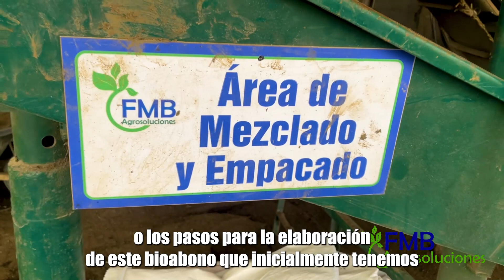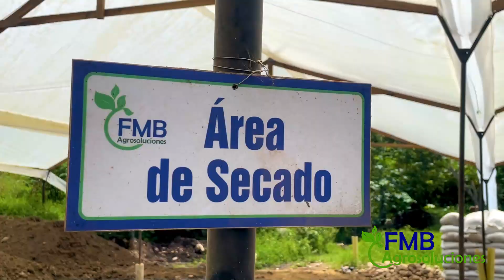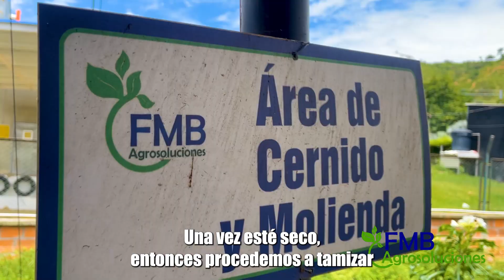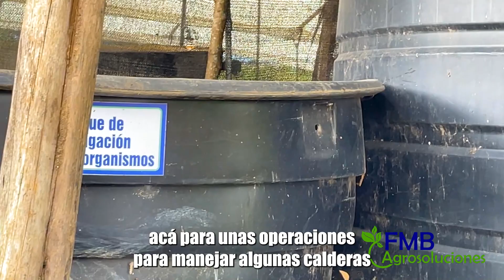"¡Transformando Residuos en Tesoros Verdes! Descubre la Misión de FMB Agrosoluciones"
Bienvenidos a FMB Agrosoluciones S.A.S E.S.P! 💚 Somos una empresa dedicada al tratamiento y valorización de residuos sólidos y líquidos orgánicos, provenientes del beneficio animal y que son aprovechables. 🐄🌿

Nuestra Misión:
FMBAgrosoluciones - Contribuir al cuidado del medio ambiente mediante la producción y comercialización de acondicionadores de suelos orgánico-minerales y biofertilizantes líquidos de alta calidad. 🌱🌎

Expertise Profesional:
TratamientoResiduos - Contamos con un equipo de profesionales expertos en investigación, producción y comercialización de nuestros productos, garantizando su eficacia en diversos cultivos. 🌾🔬

Productos Ecológicos:
AcondicionadoresDeSuelos - Nuestros acondicionadores de suelos son amigables con el medio ambiente, ofreciendo una alternativa sostenible para el sector agrícola. ♻️🌿

Beneficios para los Cultivos:
Biofertilizantes - Descubre cómo nuestros biofertilizantes líquidos pueden mejorar el rendimiento y la calidad de tus cultivos de manera natural. 🍅🥦

Testimonios:
ClientesSatisfechos - Conoce las experiencias de nuestros clientes satisfechos que han obtenido excelentes resultados con nuestros productos. 👫🌱

Compromiso Ambiental:
MedioAmbiente - En FMB Agrosoluciones, estamos comprometidos con el cuidado del medio ambiente y la promoción de prácticas sostenibles en la agricultura. 🌍💚

¡Únete a la Revolución Verde!
AgriculturaSostenible - Únete a nuestra comunidad y sé parte de la revolución verde que busca un futuro más sustentable para la agricultura. 🌱🌾

Cierre:
FMBAgrosoluciones - Si te interesa mejorar la calidad de tus cultivos de forma ecológica y eficiente, no dudes en contactarnos. ¡Juntos, cultivemos un futuro más verde! 💚🌿